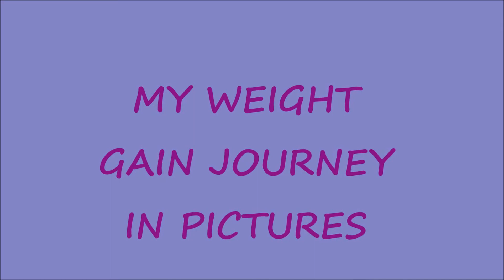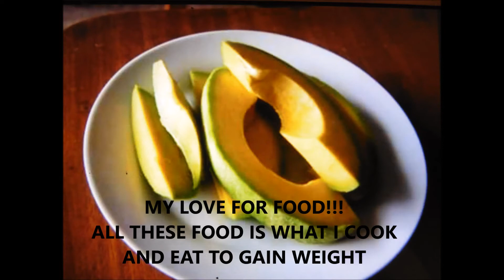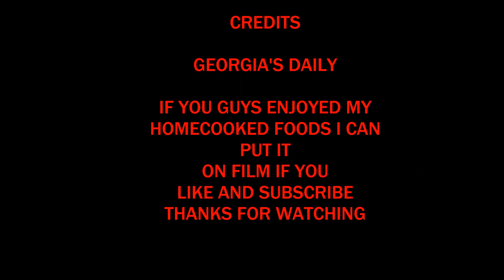Apetamin | WEIGHT GAIN PROGRESS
What i eat while taking apetamin